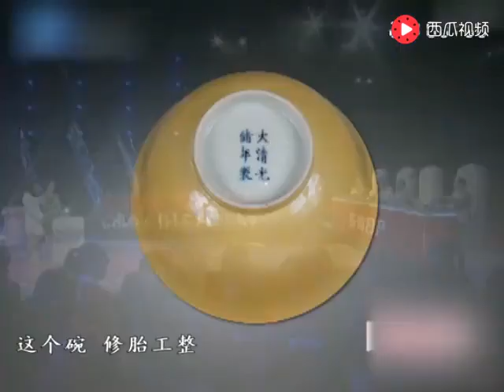土豪男子31万买个小碗，老婆偷偷拿来鉴定！专家估价后她瞬间吓趴